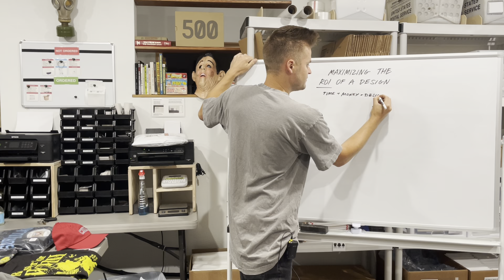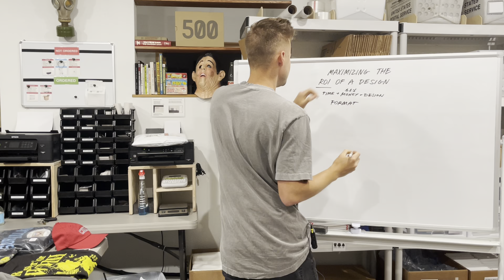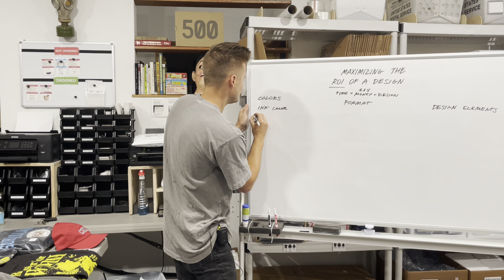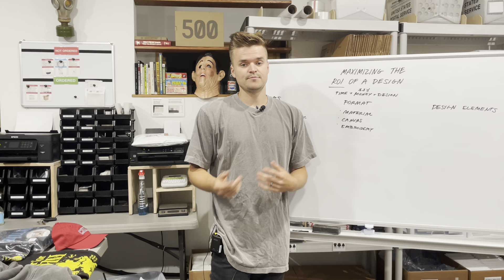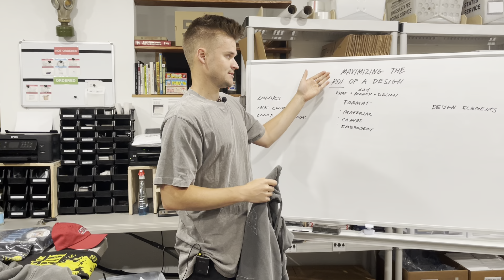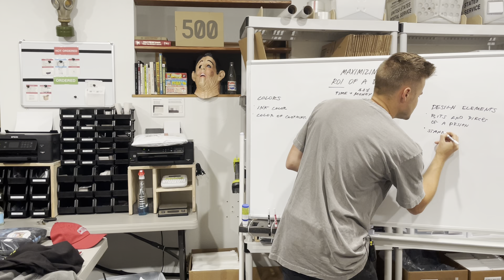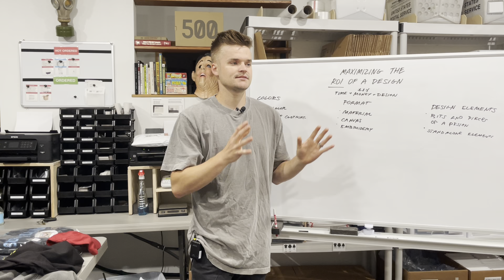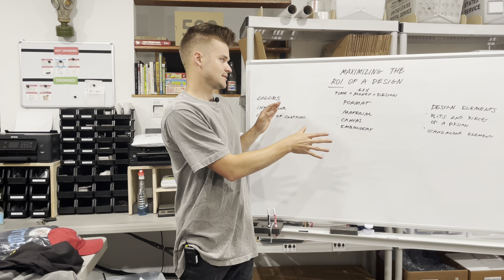Maximizing the ROI of a Design For Your Clothing Brand